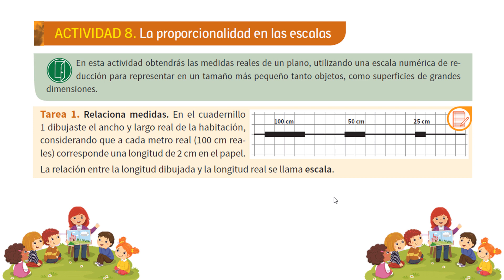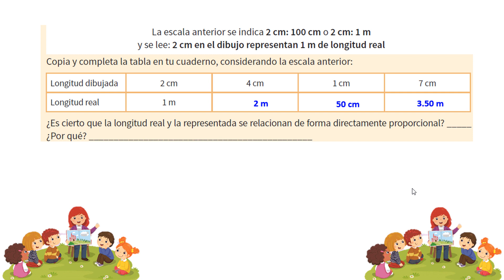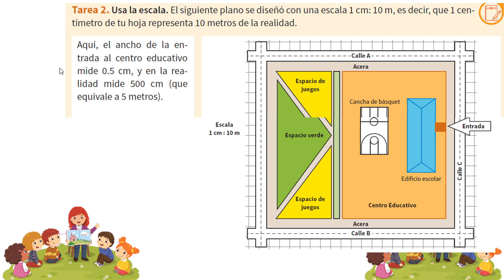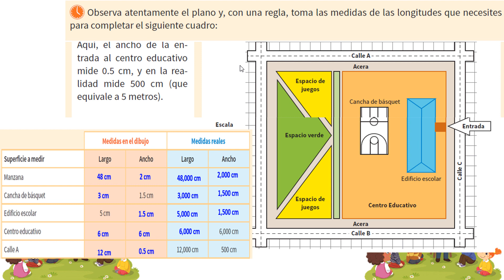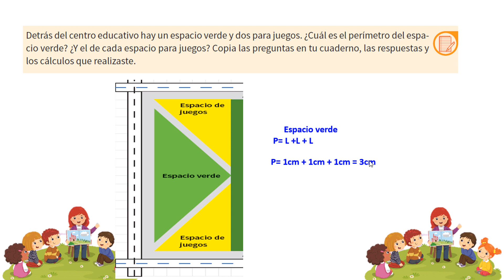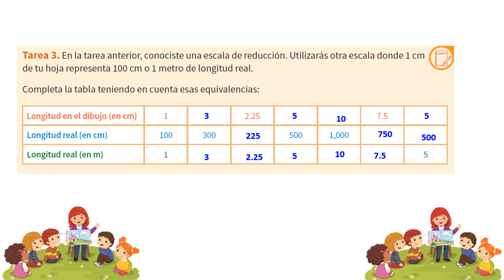cuadernillo 6 de cuarto a quinto grado de primaria, semana 2 actividad 8 ,pág, 20 hasta 21.